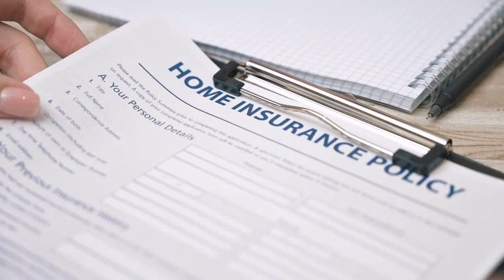Hdfc personal loan eligibility